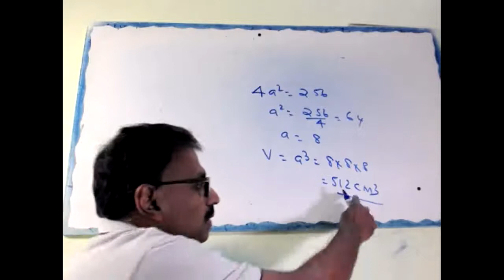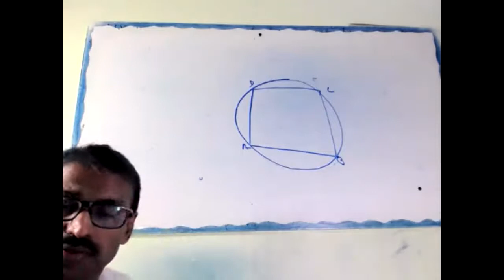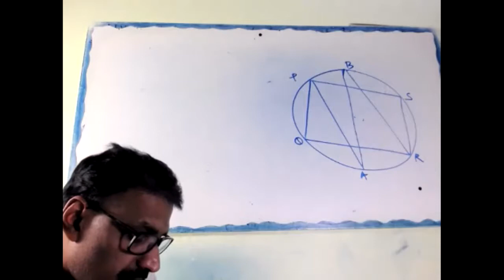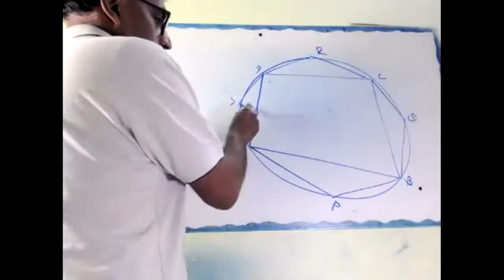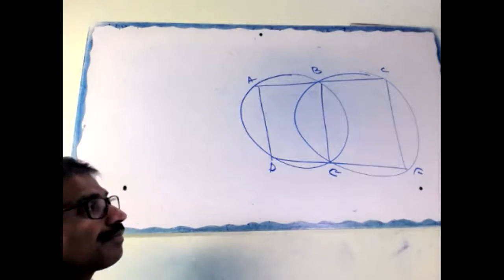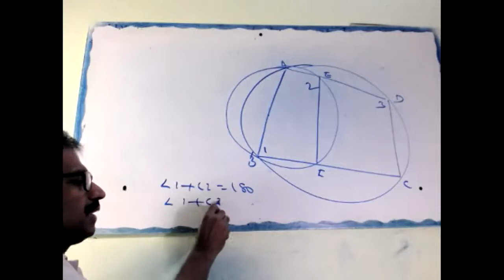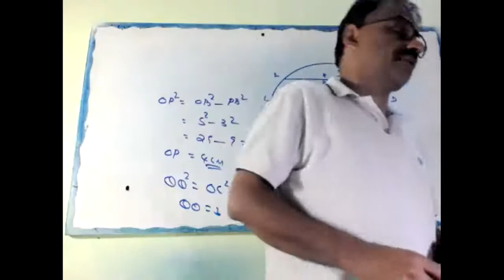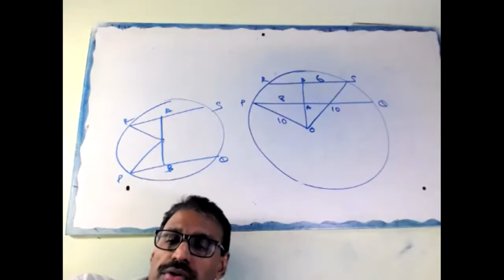CLASS IX DATED 10 01 21